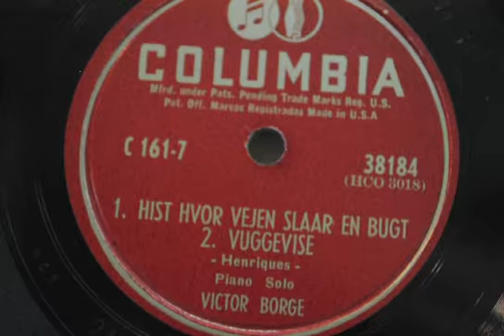Hist Hvor Vejen Slaar En Bugt/ Vuggevise- Victor Borge 1947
For me this pair of pieces are new, but I enjoyed them very much, again I´m using a toothpick as a needle.